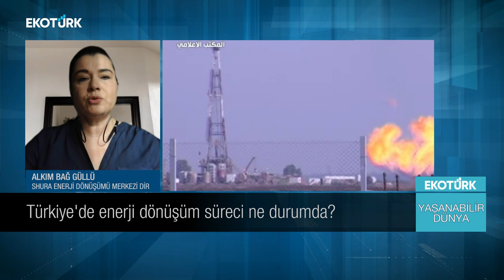Yaşanabilir Dünya | Alkım Bağ Güllü | Sibel Topaloğlu 17.03.2024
Yaşanabilir Dünya'da Sibel Topaloğlu'nun bugünkü konuğu; Shura Enerji Dönüşümü Merkezi Direktörü Alkım Bağ Güllü oldu.